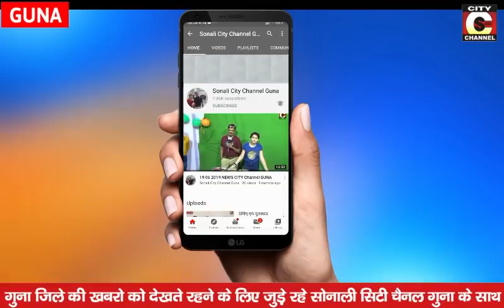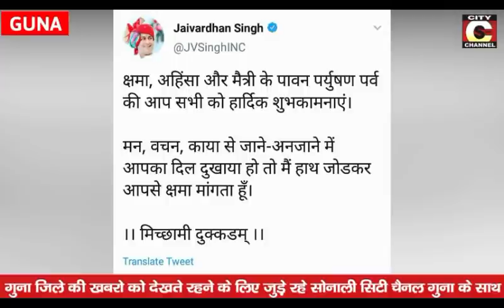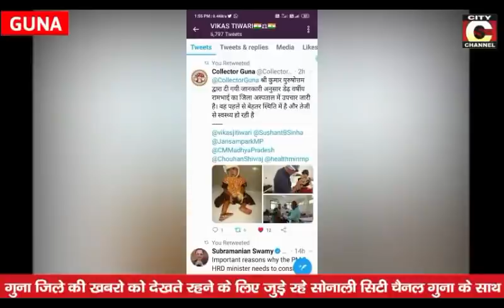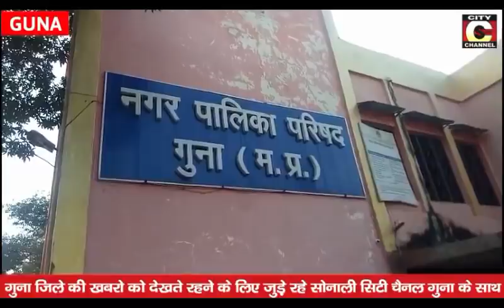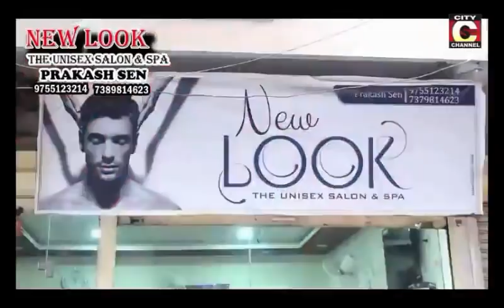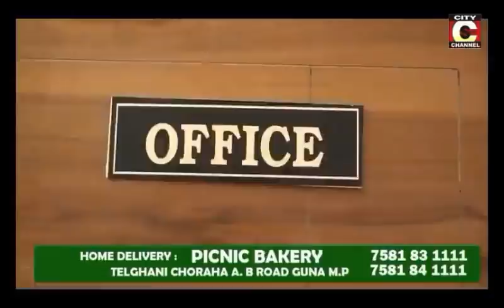23 08 2020 SONALI CITY CHANNEL GUNA